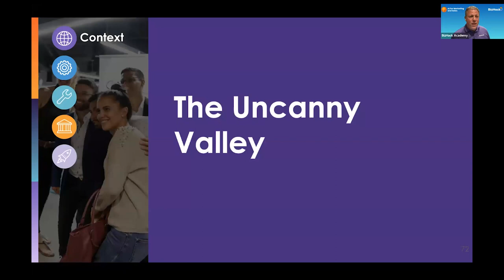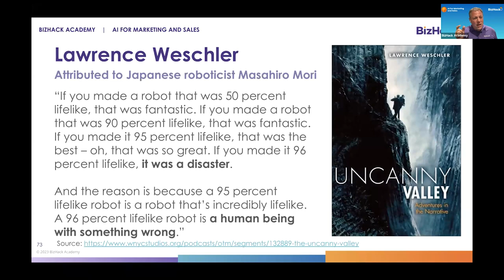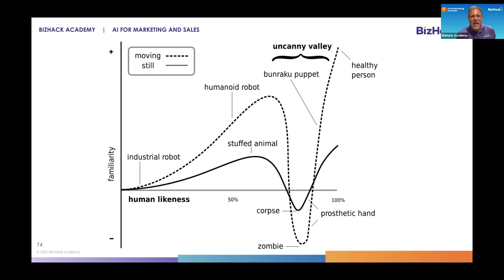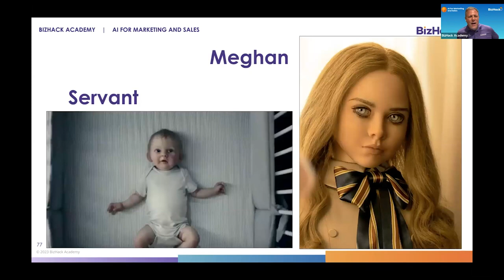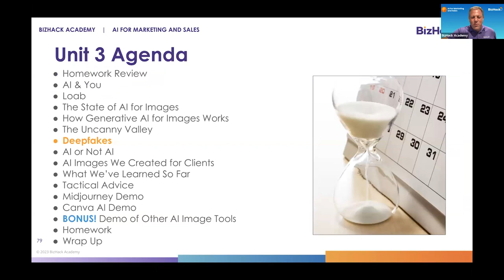Unit 3 - The Uncanny Valley_AI for Images Social Media and Ads